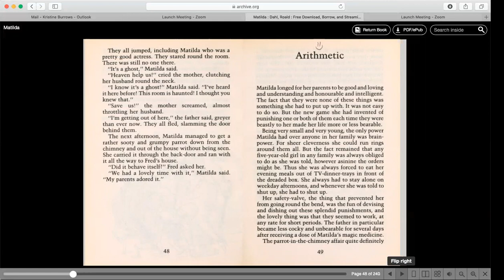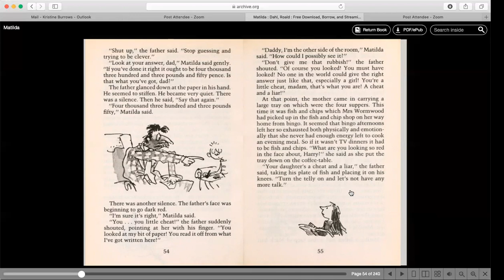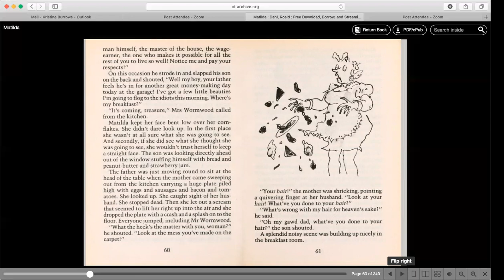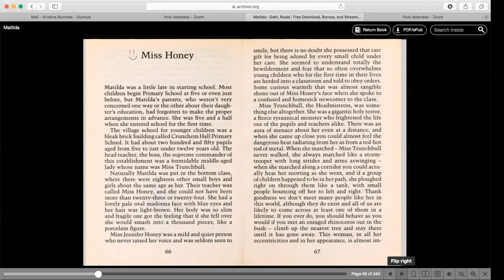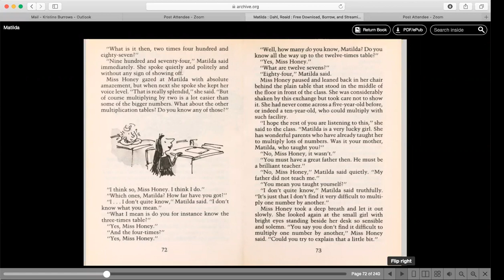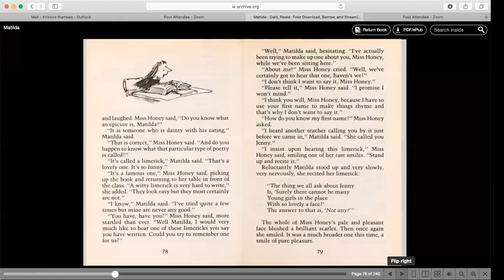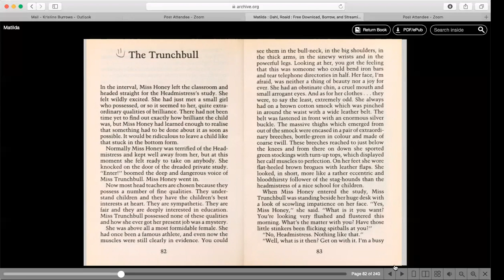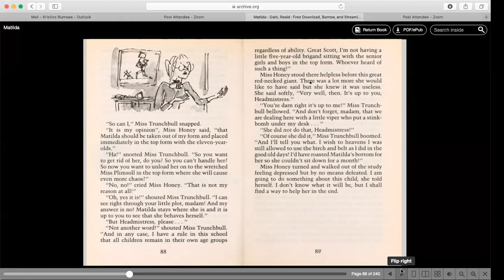OASIS Book Club - 6/12/2020 - Matilda - Chapters 5-8